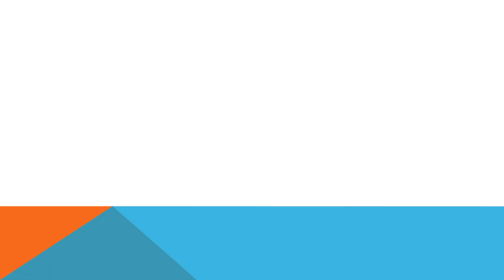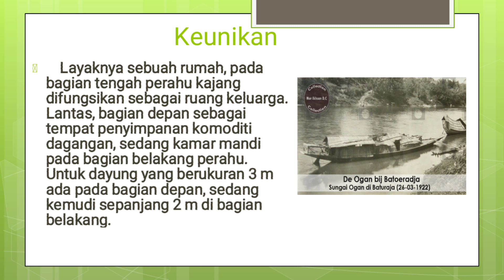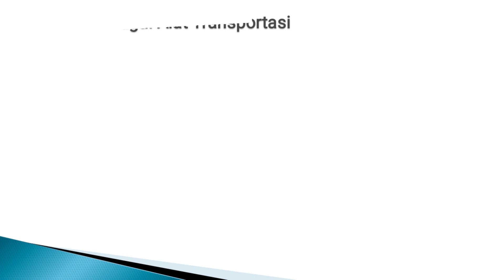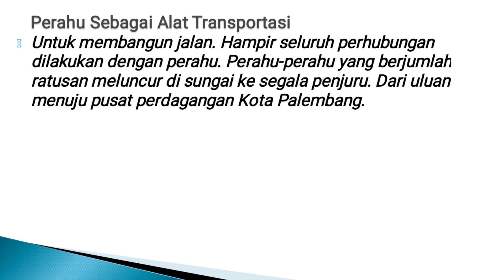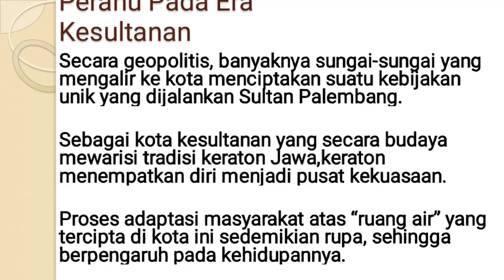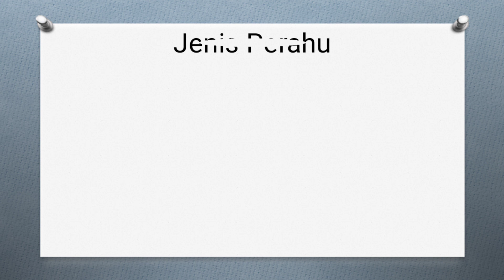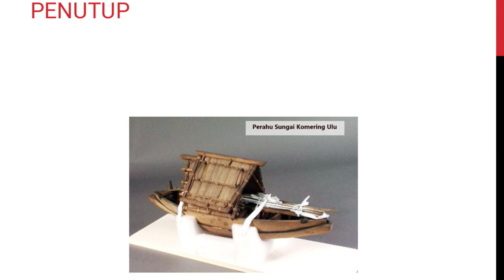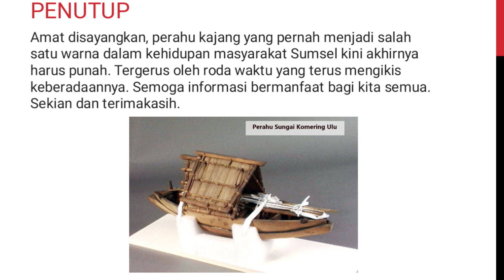Perahu Kajang, Transportasi Sungai Populer di Sumsel Zaman Dulu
Perahu kajang, yg dimana perahu ini digunakan orang sumsel zaman dulu untuk berkendaraan dari uluan ke iliran, begitu pun sebaliknya. Termasuk orang uluan (dari ogan, Komering,dll) ketika berniaga hingga ke sungai musi. Disini saya tampilkan juga nanti perahu Komering zaman dulu juga,dan perahu di sungai ogan.